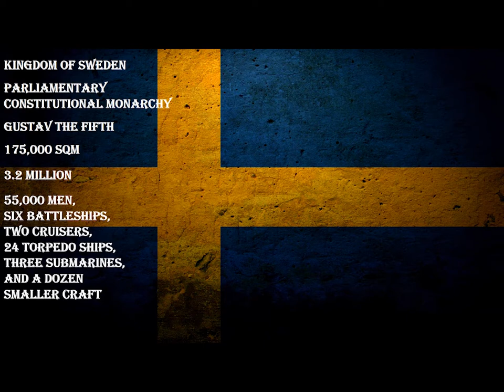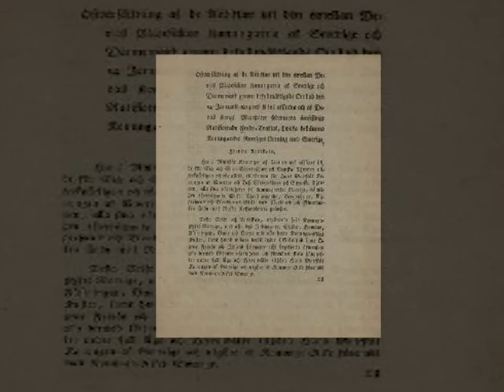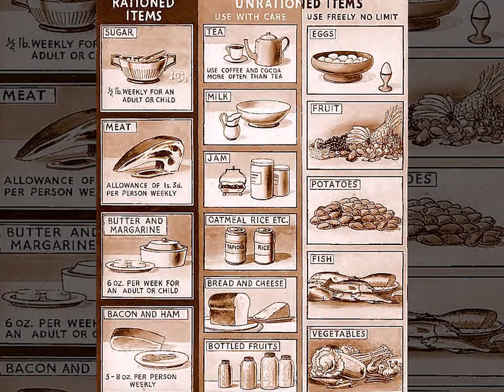Neutral Nations of WW1: Sweden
Note: I know that I have likely butchered names and I apologize.

When was declared, many viewed that Swedish sympathies laid with Germany, there was general animosity between the Swedes and Russians, The Swedish Martial was very pro-German, and King Gustav was married to King Welhelms grand-daughter, Victoria of Bavaria. The population as a whole were in favor for neutrality, a policy that Sweden had claimed for a hundred years. Their was a large amount of sympathy and identity with Germany due to its culture and social democracy within the upper and middle class, as well as the military. However, there was a difference between admiring Germany or identifying with German culture and being prepared to side with Germany. Only a small group went that far although they were rather powerful people. In-fact. In 1910, German and Swedish army staffs had conducted talks regarding a possible campaign against Russia, but it never came to much. What did come of it, was guarantees that Sweden would never join on the side of Russia. Even so, The Swedish government declared their neutrality on August 4th 1914. Four days later, Norway and Sweden issued a declaration that guaranteed each others neutrality and this provision was further extended to Denmark in December.

 Even though the nation was neutral, the foreign policy was very pro-German, and large sections of the government had pro-German sympathies, many wanting to intervene on their behalf, and some alliance talks had been conducted, which would include offering Sweden Finland and the Baltic nations for joining. Even though these came to nothing, their was one big thing that they did. They allowed Germany to use Swedish Telegraph wires for her over-seas embarrisaies. While these telegraphy lines couldn't be as easily intercepted by the British but the Swedes had said that they stopped allowing this in 1915. Their were also instances like having their lighthouses blacked out, ban of military transit through its territory, and the mining of the Sound and the Swedish indifference or out-right support of German actions that didn't go un-noticed. Some have suggested that this was done to appease Germany and to keep the vital trade for the nation going but no one knows for certain. kidtrjkpdtkptgftgf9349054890